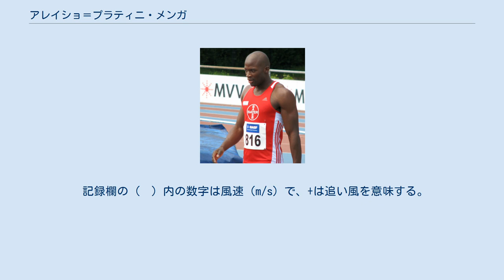アレイショ＝プラティニ・メンガ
アレイショ＝プラティニ・メンガ（Aleixo-Platini Menga、1987年9月29日 ‐ ）は、アンゴラ出身でドイツ国籍の陸上競技選手。
200mの自己ベストはドイツ歴代3位の20秒27。
2015年世界リレー男子4×200mリレーの銅メダリストである。
 2012年6月9日、オリンピックドイツ予選の男子200mで20秒33（+1.9）をマーク。
これはトビアス・ウンガー（20秒20）、フランク・エンメルマン（20秒23）に次ぐドイツ歴代3位の好記録で、27日から開幕するヨーロッパ選手権のメダル獲得も期待されたが、練習中に靭帯を断裂してしまい、手術をして残りのシーズンを棒に振った。
 2015年5月、世界リレーに出場すると、男子4×100mリレーは1走を務め、39秒40をマークしての8位入賞に貢献した。
男子4×200mリレーでは3走を務め、予選で1分21秒46のドイツ記録を樹立。
決勝は1分22秒65と予選よりタイムを落としたものの、ジャマイカ（1分20秒97）、フランス（1分21秒49）に次ぐ3位に入り、銅メダル獲得に貢献した。
オリンピックと世界選手権も含め、世界大会のリレー種目におけるドイツ男子勢のメダル獲得は、1993年シュトゥットガルト世界選手権の4×400mリレーで銅メダルを獲得して以来、22年ぶりだった。
 2015年8月、北京世界選手権の男子4×100mリレーでアンカーを務めると、決勝ではドイツ記録（38秒02）に迫る38秒15をマークして5位に入ったが、ゴール後に2位のアメリカがオーバーゾーンで失格となり、ドイツの順位は4位に繰り上がった。
3位のカナダとは0秒02差で、この種目におけるドイツ勢初のメダルを惜しくも逃した。
 2016年5月14日、クレアモントで開催された大会の男子200mで20秒27（0.0）の自己ベストをマーク。
4年ぶりに自己ベストを0秒06更新し、20秒2台に突入した。
 2016年7月29日、マンハイムで開催された大会の男子100mで10秒15（+1.8）をマークし、自己ベストを2年ぶりに0秒04更新した。